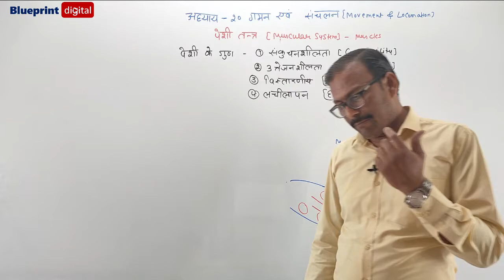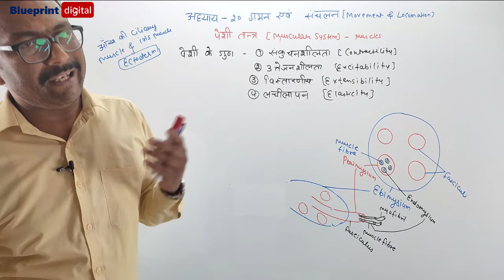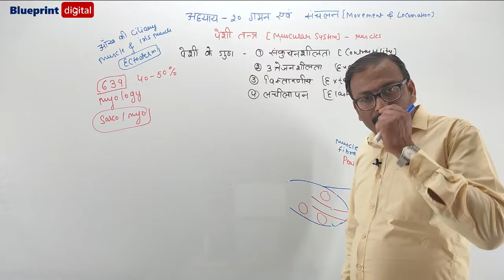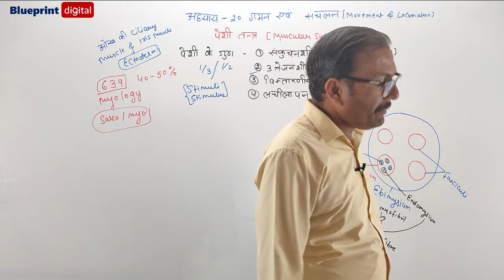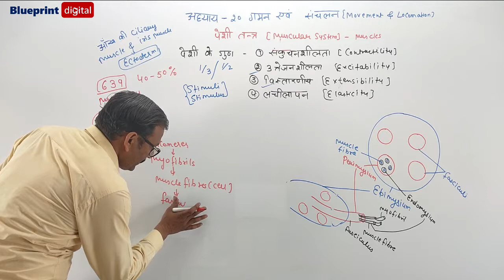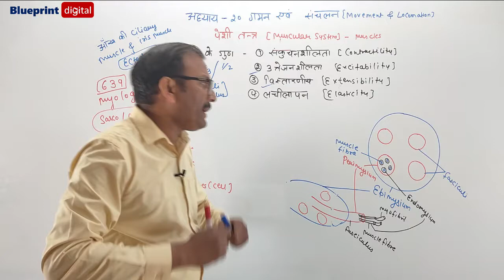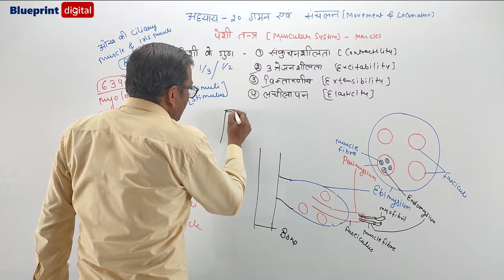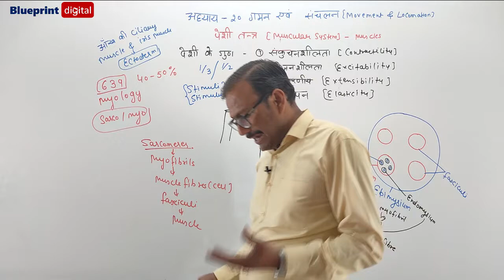Chapter 20 Movement and Locomotion Part 2- Muscular System | Hindi Medium | Biology Class 11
Jeev Vigyan Class 11 @BlueprintDigitalnr